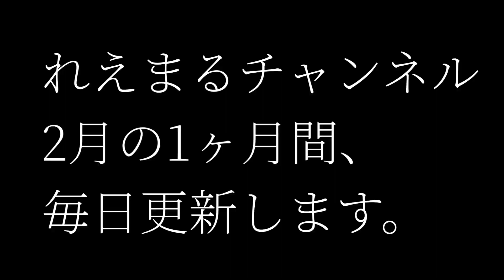2月色々頑張りたい。仕事もオタ活も趣味も。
そうなのよ。頑張りたい！！！
とりあえず、欅映画円盤楽しみだ！！！！！